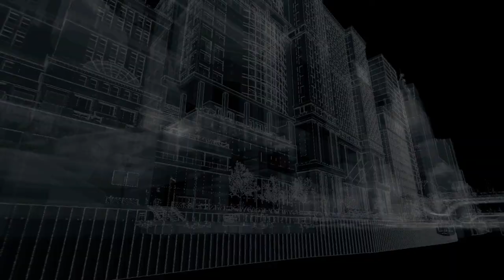WATCH_DOGS 2013 Visuals [Driving Demo]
Recorded in 30 fps, the mod was provided by the creator.
Hopefully soon to be released.